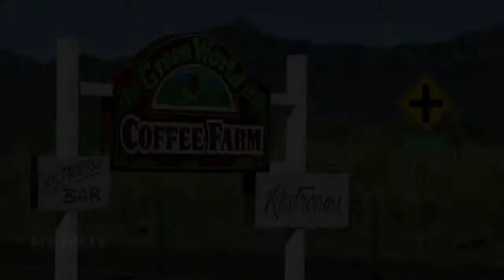Real Hawaii TV - Green World Coffee Farms Hawaii